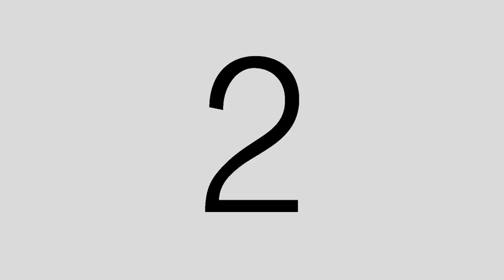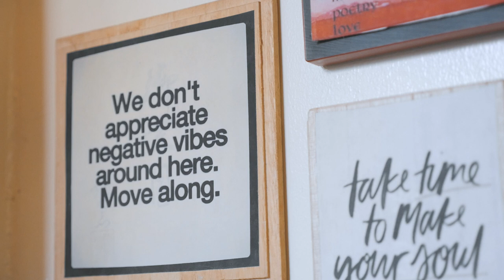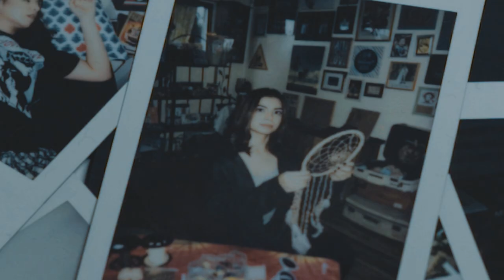Glaiza De Castro - Sinta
Sinta - Glaiza De Castro

Music Video
Director: Alwyn Uytingco
Cinematographer: Rember Galera, Xavier Edmilson Jose Abaya
Colorist: David Molina
Editor Chuck Durana

PolyEast Records is one of the biggest record labels in the Philippines. Headed by veterans in the local music business, PolyEast Records released  the recordings of :

Martin Nievera, Bamboo, ZsaZsa Padilla, Karylle,  Isabelle De Leon,  MYMP, P.A.R.D.,  Sandwich, TJ Monterde, Sassa Dagdag and Glaiza De Castro.

PolyEast  Records catalogue also includes:

After Image, Angela Torres, Artstart, Bamboo, Bea Binene, Big Thing, Bloomfields, Boyfriends, Cacai Velasquez, ChicoSci, Cristy Mendoza, David Pomeranz, Death by Stereo, Dingdong Avanzado, DJ Alvaro, Dolphy, Eddie K., Ella Del Rosario, Francis M., Gary Granada, Hale, Hanz and Fritz, Hilera, Introvoys, Jamie Rivera, Jessa Zaragosa, Joey Albert, Jong Cuenco, Joselito Pascual, Josh Espinosa, Joyce Pring, Juan Dela Cruz, Junior Kilat, Karylle, Keith Martin, Ken Chan, Kulay, Kyla, Lea Salonga, Lloyd Umali, Manilyn Reynes, Maribeth, Melody, Michael V., Michelle Zamesa, Muriel, Nikki Gil, Ogie Alcasid, Pops Fernandez, Put3ska, Rannie Raymundo, Renz Verano, Side A, Slapshock, Sugarfree, Sunshine Cruz, Tadao Hyashi, The Dawn, The Youth, TrueFaith, Urbandub, Viktoria, Vina Morales, White Lies, and Yolly Samson.